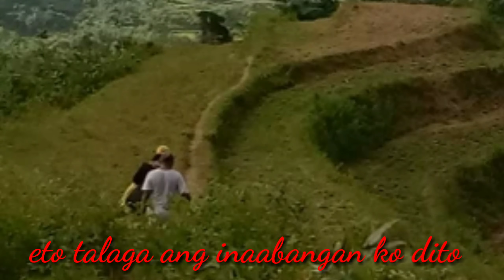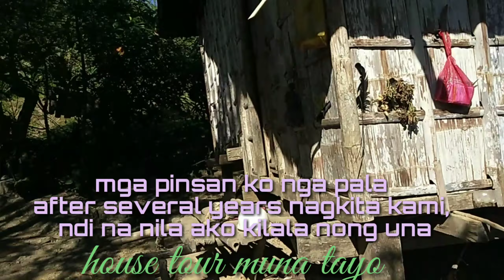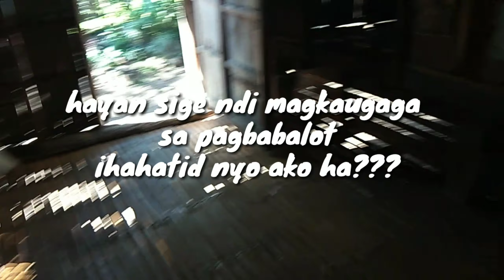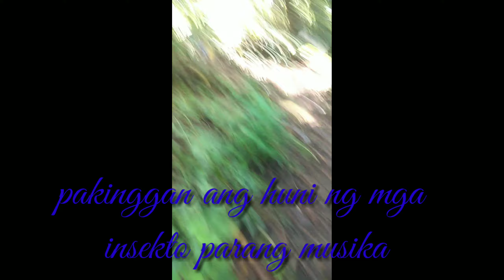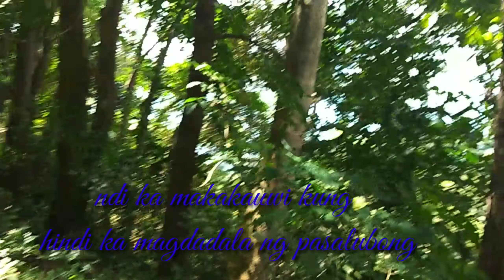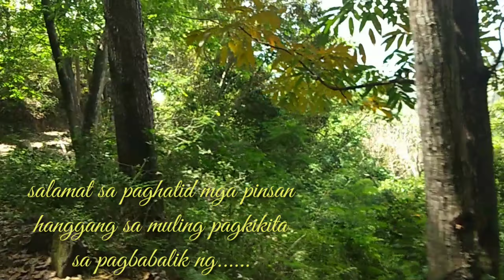One day visit in ANTIQUE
Come and witness my journey